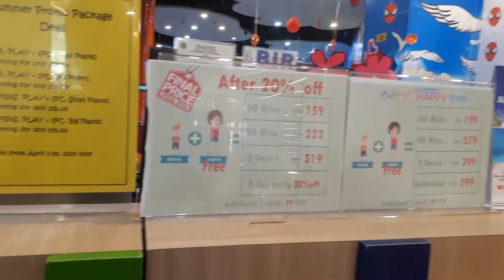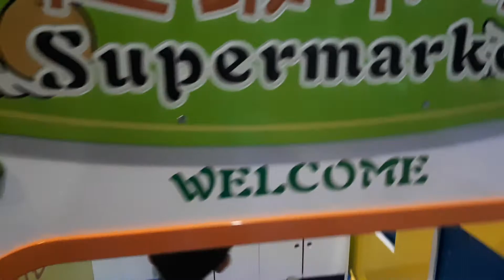Kids Playtime indoor playground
taken at Venice Grand Canal Mall